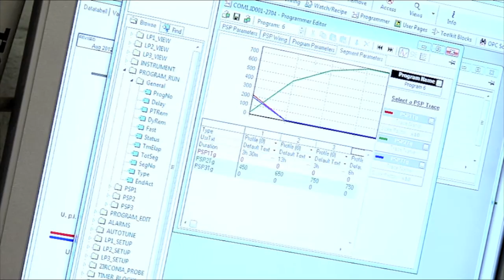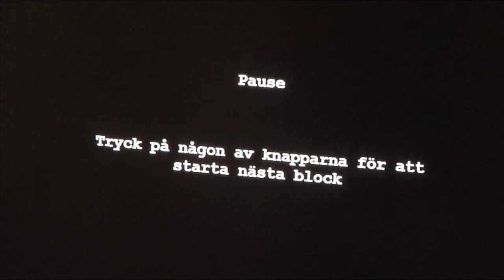Jubileumsfilm Mittuniversitetet 10 år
Beskrivning